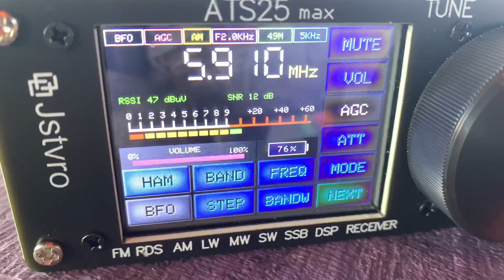Alcaravan Radio 5910khz in Alaska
0510UTC Tue Apr 11 in Alaska with an ATS25 max radio, dxe preamp, 15 foot wellbrook loop and Emtech ZM2 tuner